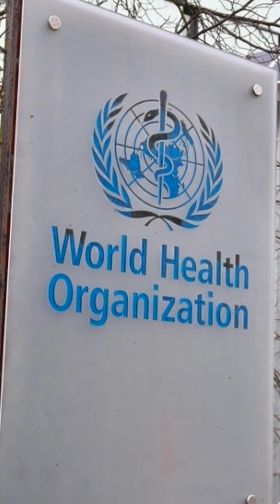CACRM - Dr. Arnold Ad